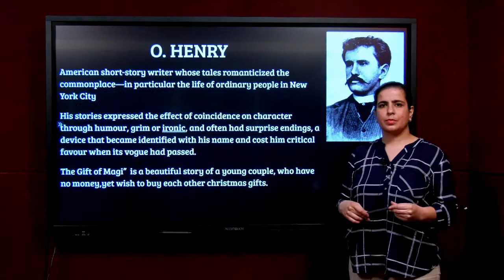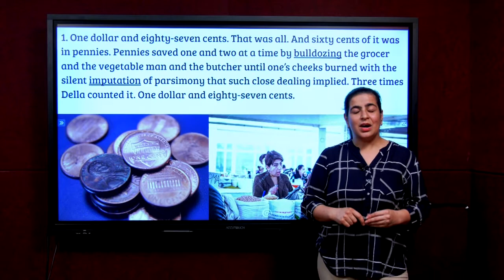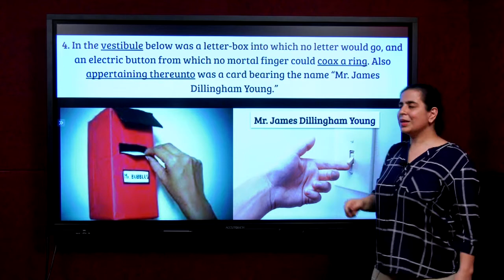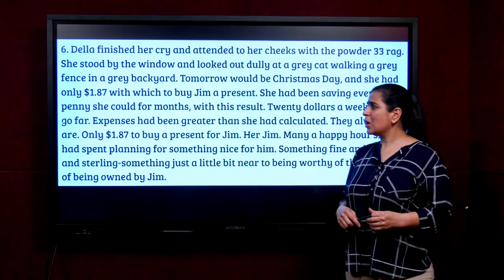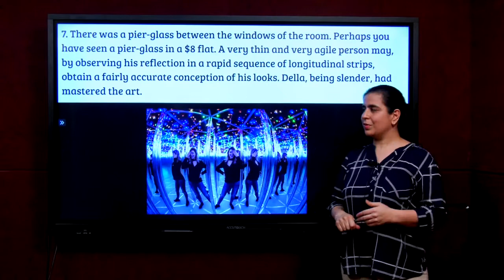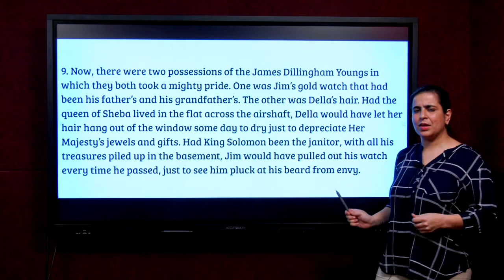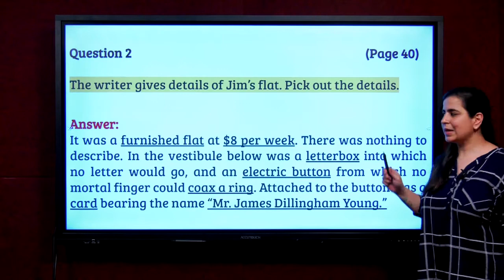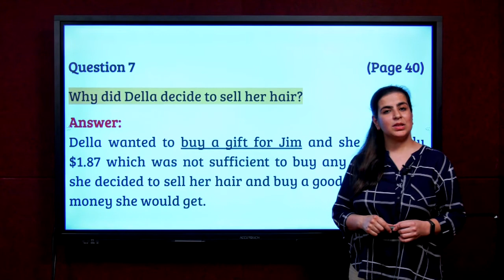Prose:03| The Gift of The Magi-Part 01| English First Language | Class X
Lesson: Prose 3

Grade: 10th

Subject: English Language 1

Syllabus: SSLC

Medium: English

Chapter Name: The Gift Of The Magi

Part: 01